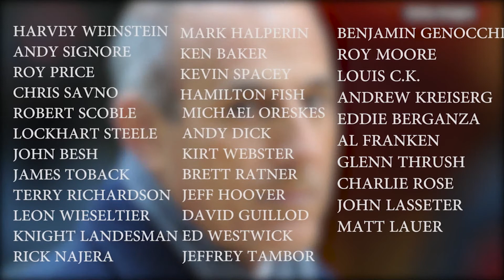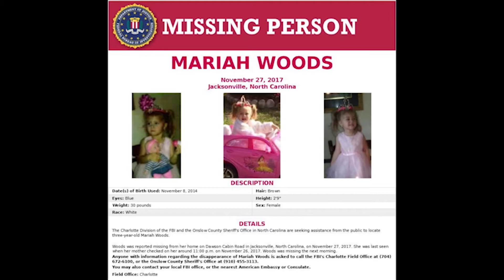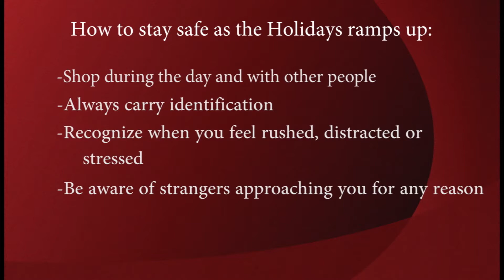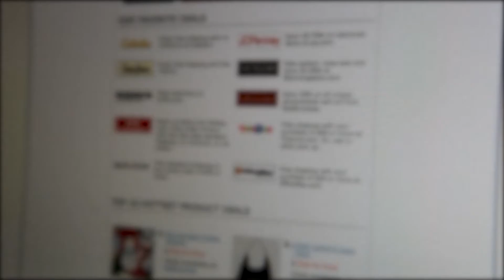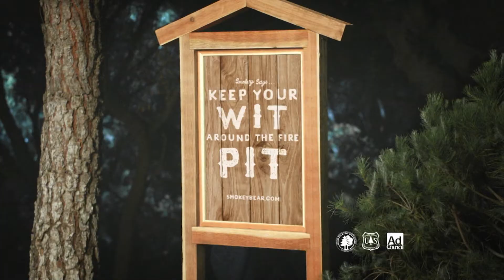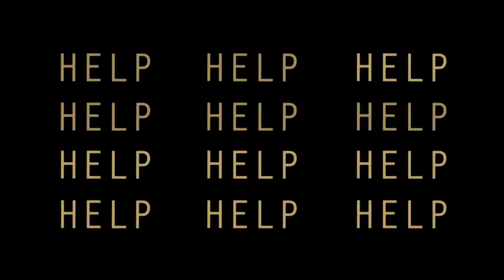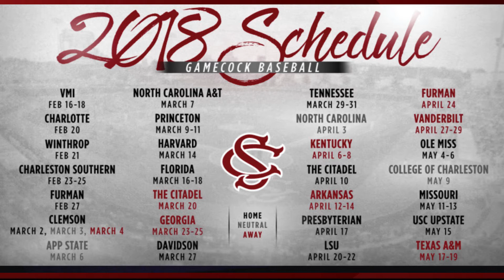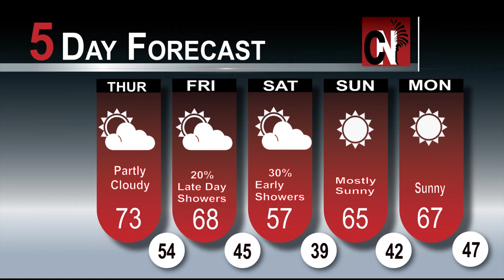Best Newscast 2017 Producer Janelle Buniel